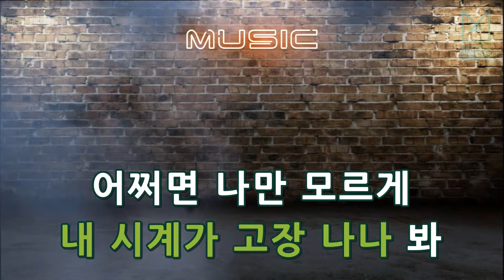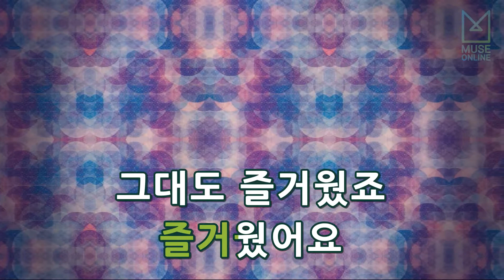[뮤즈온라인] 치즈(CHEEZE) - 다음에 또 만나요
치즈(CHEEZE) - 다음에 또 만나요

작사 : 달총, BROTHER SU
작곡 : 달총, 정동환